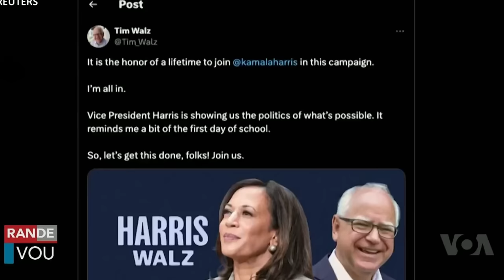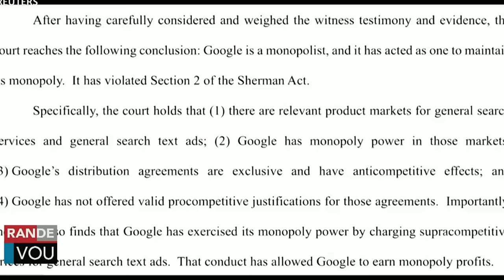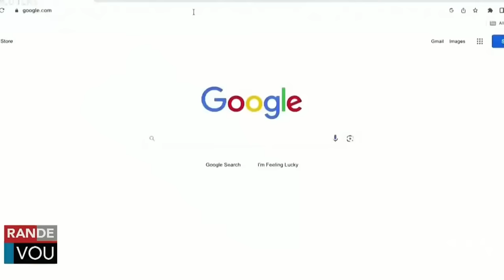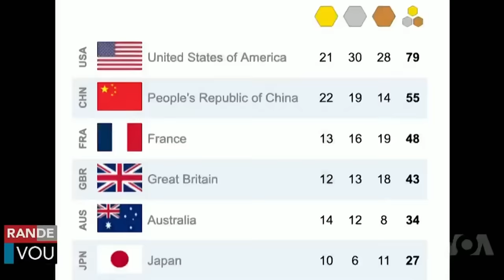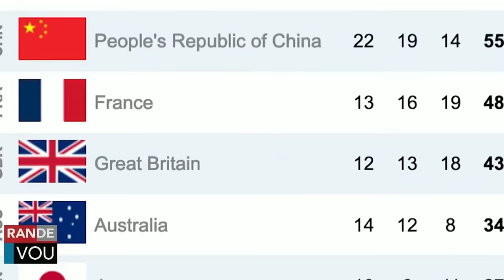LAVWADLAMERIK 6 AOUT 2024 NOUVEL LA FENK TOMBE NAN ZOREY NEG YO